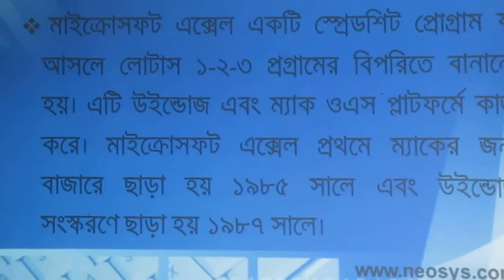Basic IT/ICT Training Under Learning & Earning Development Project (NEOSYS ENGINEERING LTD.)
Malkhanagar Union,Sirajdikhan Day-6 (Before lunch)